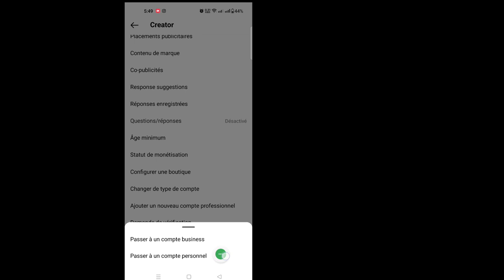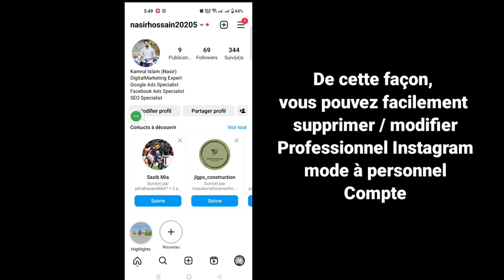Comment supprimer le tableau de bord professionnel sur Instagram (2023)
Comment supprimer le tableau de bord professionnel
 sur Instagram (2023) |  Comment passer d'une entreprise à un compte personnel sur Instagram

Ici, dans ce tutoriel, je vais vous montrer comment supprimer le tableau de bord professionnel
 sur Instagram. C'est une méthode très simple et facile. Regardez cette vidéo et découvrez la musique des fonctionnalités de la note Instagram ci-dessous sans sauter.

 sur Instagram

Supprimer Professionnel Tableau de bord#Instagram